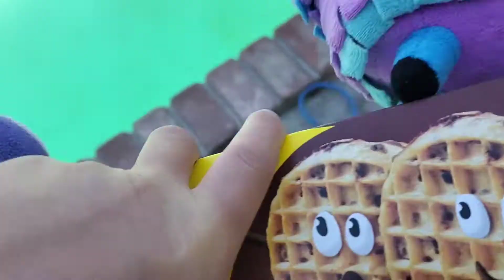APS Movie: Mr. Looty's Breakfast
Mr Looty eats waffles!